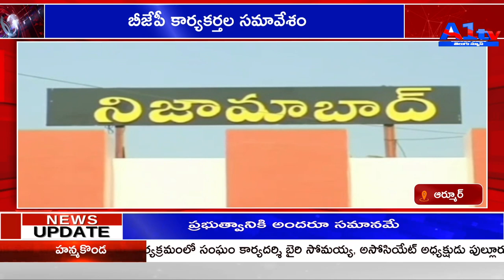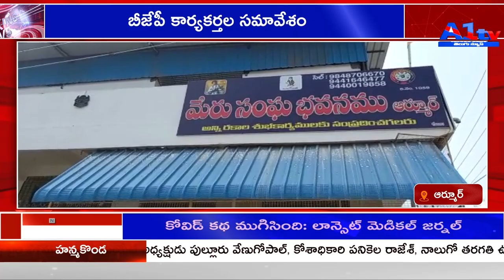A1TV FIFTH BULLETIN || 15-02-2022 || A1TV TELUGU